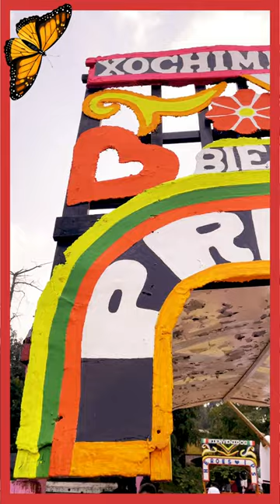ROSY ARANGO-Una vuelta por Xochimilco. Leyenda de la mariposa monarca.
En nuestra cultura hay varias leyendas que cuentan el origen de la mariposa monarca, la cual viaja miles de kilómetros para llegar a nuestro país en está época. Los invito a descubrir algunas de las historias que sobre este hermoso ejemplar se han hecho.